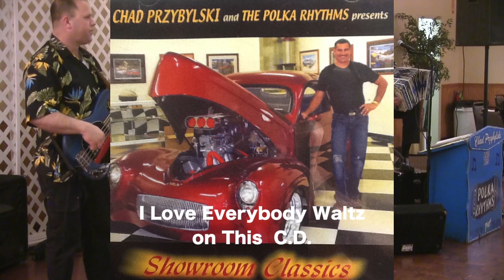Chad Przybylski & his Polka Rythms - 2018 - Taste of Pulaski SB - South Bend Indiana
Chad Przybylski at American Legion Post 357 South Bend Indiana.